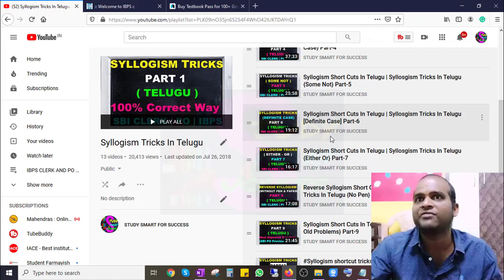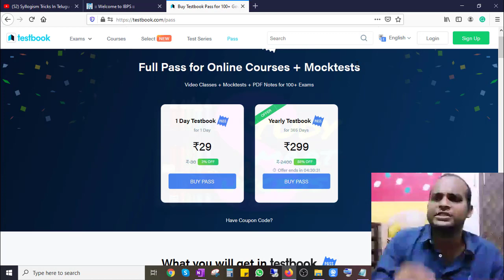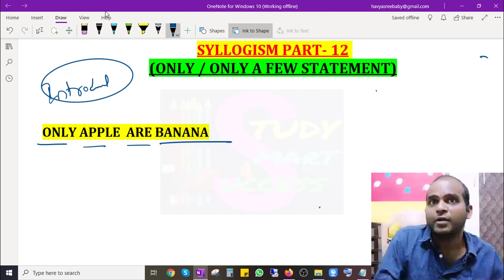Syllogism shortcut tricks in Telugu |How to crack IBPS RRB |Part-12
Syllogisms problems hold an important weightage in SBI Clerk 2018, IBPS, Other Bank and RRB exams. This Study Smart for Success will now help you solve Syllogisms questions using the simple tricks of Venn diagrams. Simple Tricks to Solve Syllogism Questions Quickly and smartly.Syllogism is one of the most important topic that comes under reasoning. We can expect 3 to 5 marks questions in Coming SBI Clerk 2018 exam.Syllogism is the most important and confusing/interesting topics in Reasoning and Solving Syllogism is always fun if you understand the shortcuts and venn diagram. If you know understand the concepts I told in this video I am assuring you that you can solve 5 Syllogism problems in just 2 mins.

Inequalities in reasoning are very important. In this video I am discussing the smart approach to get 5 marks within 2 minutes. Today I am going to share King Soldiers and Public technique to solve Inequalities. By using this technique, you can solve any type of inequality questions.This trick will teach you how to solve coded inequality in reasoning section of competitive exams like IBPS Clerk, SBI Clerk, Placement Aptitude, SSC CGL.

Percentage Tricks Part 4 (English) htps://youtu.be/iSfcxdW6fmM